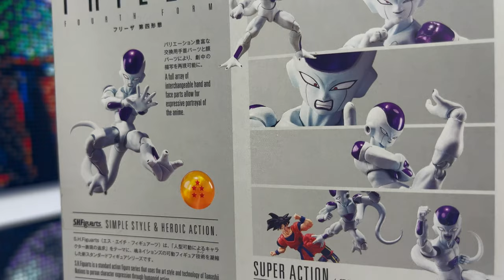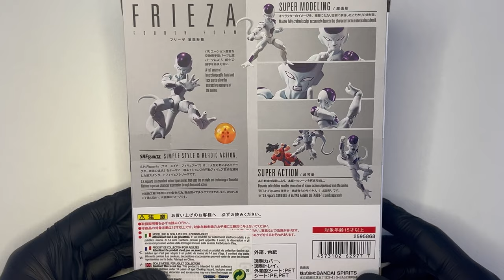S.H. Figuarts Frieza Fourth Form Dragonball Z Unboxing & Review | Lord Freezer, pura malvagità!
Il cattivone per eccellenza dell'Universo di Dragonball, Frieza (Freezer nella versione italiana dell'anime) nella sua quarta forma, la più iconica e conosciuta da tutti i fan. Bandai Tamashii Nations ci propone la sua versione del personaggio della linea S.H.Figuarts, in una riedizione del piccoletto che piace, sì, ma con qualche riserva. Scopriamolo!

▬▬▬▬▬ Capitoli ▬▬▬▬▬
00:00 - Introduzione
01:07 - Confezione e Box Art
01:52 - Unboxing
02:37 - Accessori
07:32 - Action Figure (Body e Painting)
09:10 - Articolazioni
11:05 - Posing
11:49 - Conclusioni con sfogo